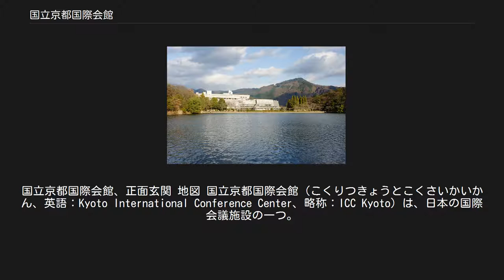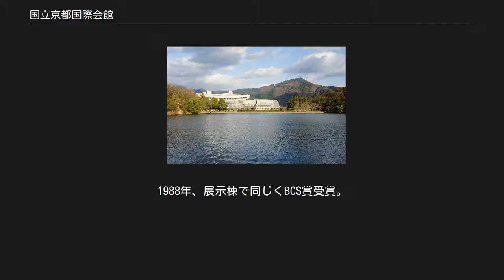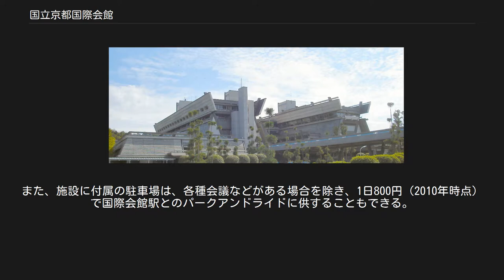国立京都国際会館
国立京都国際会館、正面玄関 地図 国立京都国際会館（こくりつきょうとこくさいかいかん、英語：Kyoto International Conference Center、略称：ICC Kyoto）は、日本の国際会議施設の一つ。
京都府京都市左京区岩倉に所在し、宝が池公園に隣接する。
運営は、公益財団法人国立京都国際会館。
 敷地面積156,000m2。
建築物は、日本人建築家・大谷幸夫の設計による代表作である。
 1966年（昭和41年）5月21日 、日本で最初の国立の会議施設として開設された。
それに先立って開業した東海道新幹線の京都駅が在来線に併設となったのも、市や地元財界などがこの施設への利便性を強く主張したことが大きな要因の一つとなっている。
 国立京都国際会館、会議場（本館） 国が主催となって1963年（昭和38年）に開催された建築コンペ（建築設計競技）で、195点の応募作品から選考された。
 会議場（本館）[編集] 設計上の特徴は、日本古来の合掌造り様式と現代的建築様式の融合。
施設の一部（宴会場の一つ）は1973年（昭和48年）の増設。
付属施設として池と木々からなる日本庭園があり、現代的建造物との対比を演出するとともに、隣接する宝が池への導線上に位置づけられている。
 国立京都国際会館、アネックスホール内部 イベントホール[編集] アネックスホール[編集] ニューホール[編集] 建築物の評価[編集] 本館のみであった1967年にBCS賞を受賞。
1988年、展示棟で同じくBCS賞受賞。
 1993年、BELCA賞受賞。
1998年には、公共建築百選に選定される。
1999年、「日本の近代建築20選」に選定され、同評価は2003年9月、「DOCOMOMO JAPAN選定 日本におけるモダン・ムーブメントの建築」に引き継がれた。
また、「優良ホール100選」にも選定されている。
 土地・建物は国が保有（国土交通省近畿地方整備局京都営繕事務所が所管）しているが、「国有の会議場施設の管理の委託等に関する特別措置法」（昭和40年法律第133号）に基づいて京都市に管理が委託され、さらに「財団法人国立京都国際会館」に再委託されている。
 京都議定書を採択した「地球温暖化防止京都会議」（京都会議）や国連軍縮会議、国際電気通信連合全権委員会議、国際捕鯨委員会科学委員会及び総会、絶滅のおそれのある野生動植物の種の国際取引に関する条約（ワシントン条約）締約国会議、ユネスコ世界遺産委員会、アジア欧州会合 (ASEM) など、重要な国際会議が行われている。
 毎年1月には日本青年会議所の京都会議、11月には稲盛財団主催による京都賞授賞式や記念講演会が開かれている。
 また、毎年1月に開催される全国都道府県対抗女子駅伝、12月に開催される全国高等学校駅伝（男子）の折り返し地点としても知られている。
 1997年の京都市営地下鉄烏丸線の全線開業と同時に、至近に国際会館駅が設置され、新幹線駅や都心部からのアクセスが格段に向上している。
また、施設に付属の駐車場は、各種会議などがある場合を除き、1日800円（2010年時点）で国際会館駅とのパークアンドライドに供することもできる。
 国立京都国際会館（左）と比叡山（右奥）を、宝が池より望む 鉄道 バス 映像作品